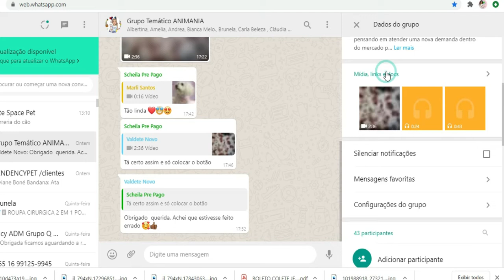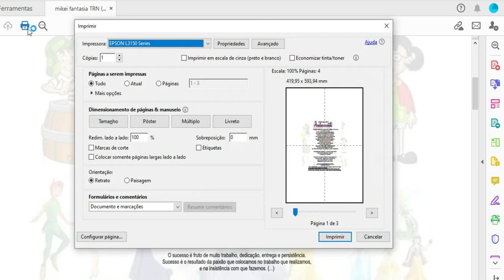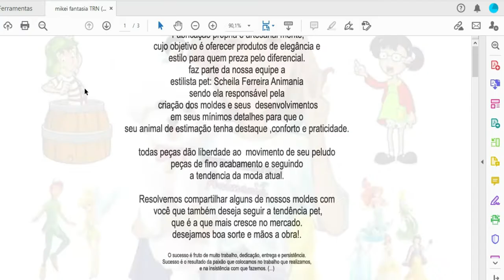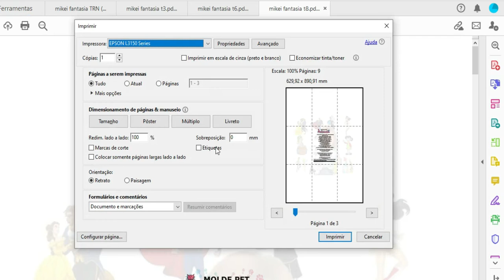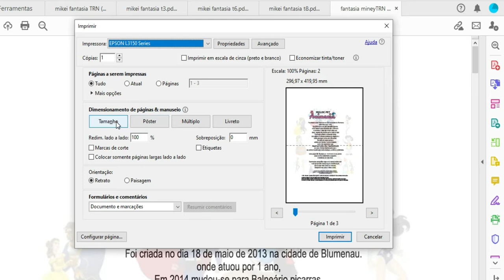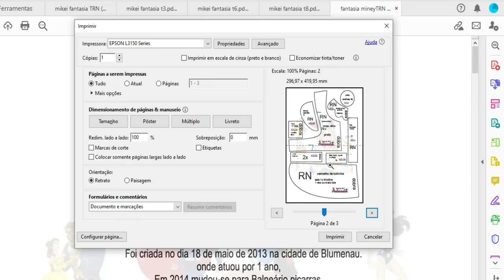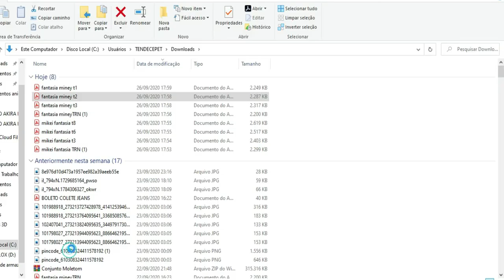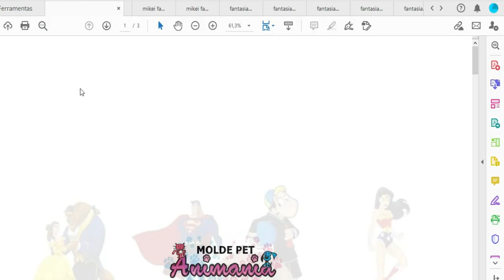imprimindo fantasia mickei e miney